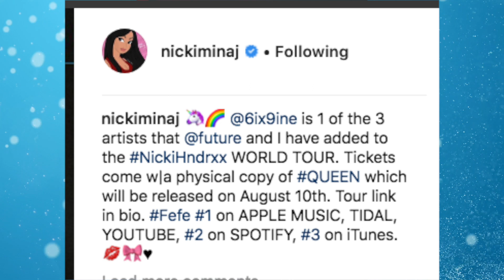REPORT:Nicki Minaj, Future Forced To Call Tekashi 69,Add Him To Tour Because Tickets Are Not Selling